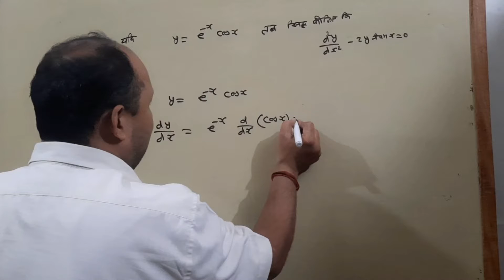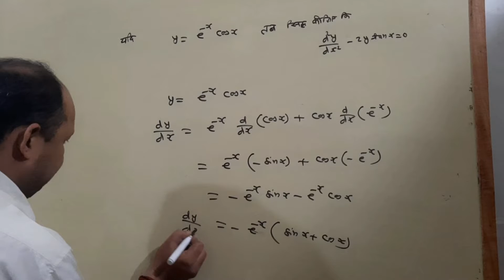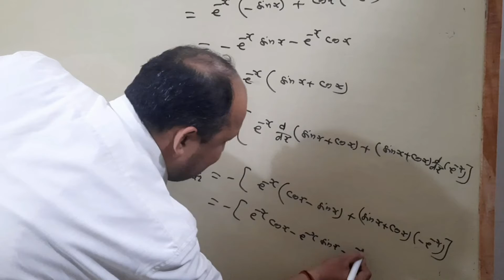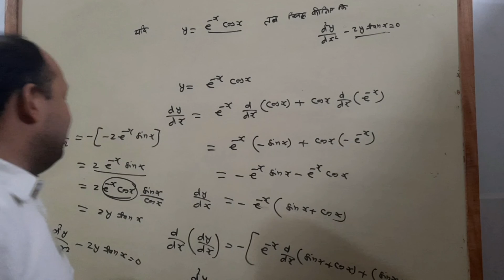Differentiation of composite functions